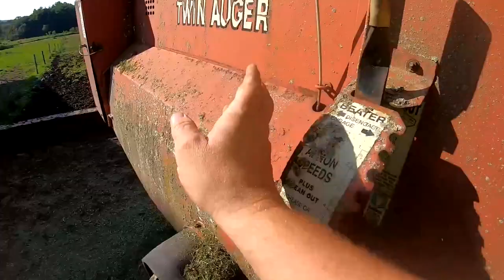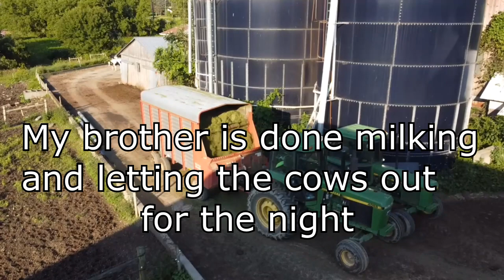2nd Cutting Haylage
Chopping and unloading some 2nd cutting alfalfa haylage and unloading it into the 20x60 sealstor silo